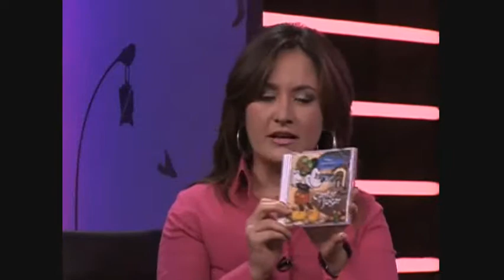Nocturninos (30 Junio 09) (Parte 3)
-Reseña con Cheryl Sue: La Propuesta  / The Proposal

Invitados: Super Mana y Cheryl Sue